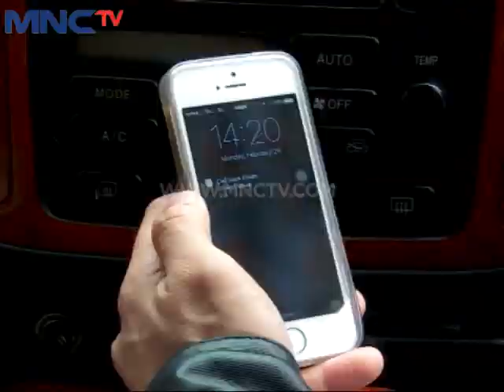Centini Episode 53 - Part 2